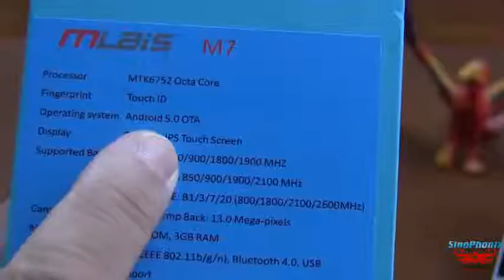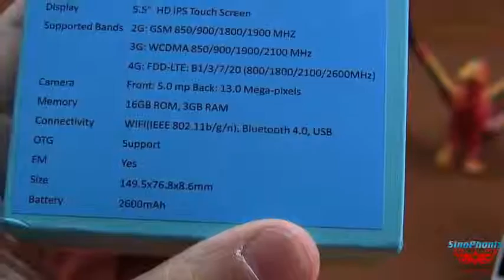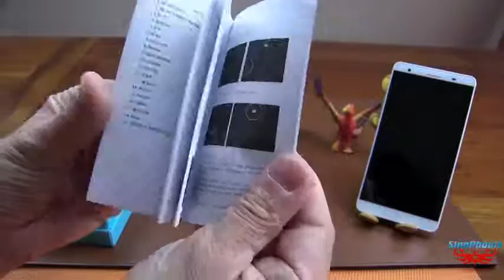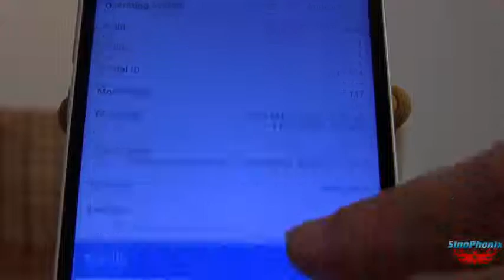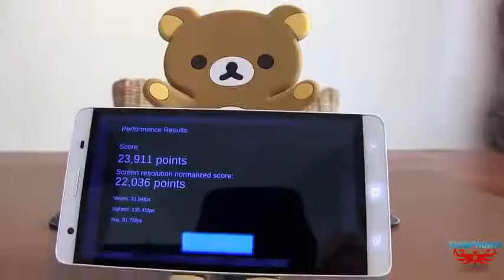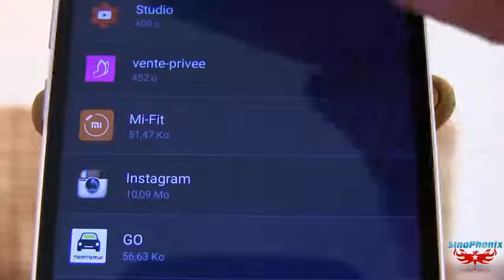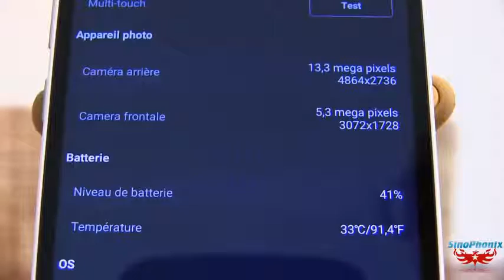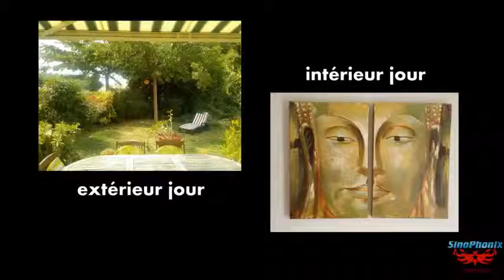Mlais M7 [Tests &amp; Review] 5.5 inch HD, MTK6752, 3Gb_16Gb, 13MP_5MP